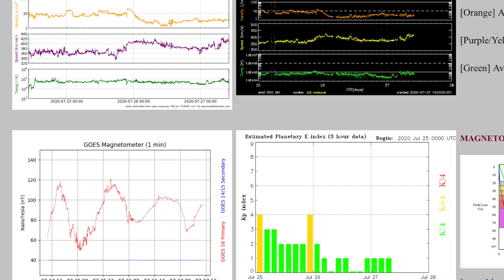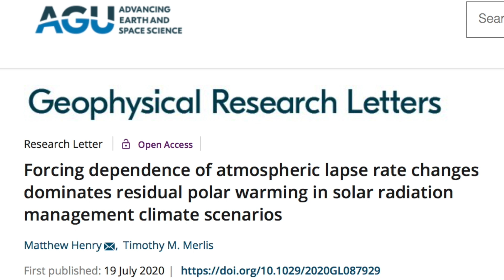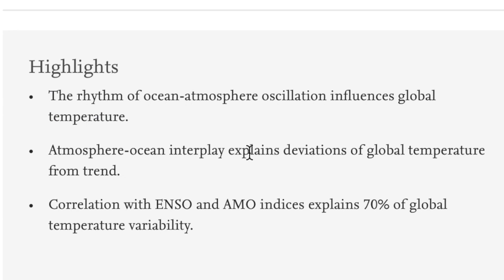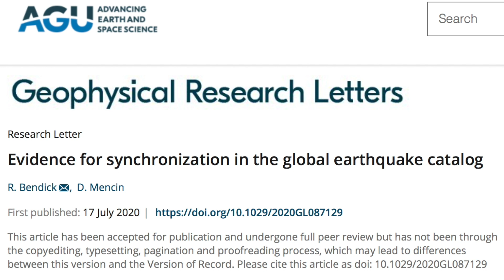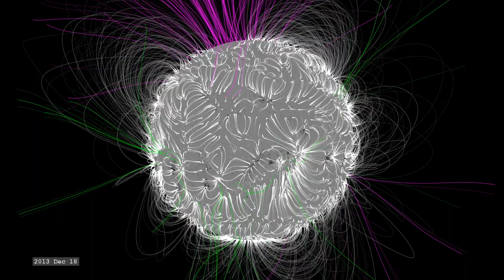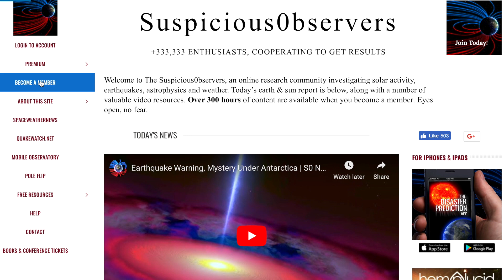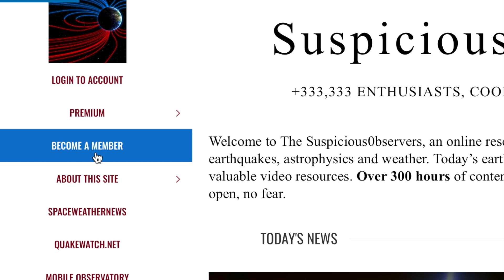Sun, Climate, Earthquakes, Geo-Engineering | S0 News Jul.27.2020